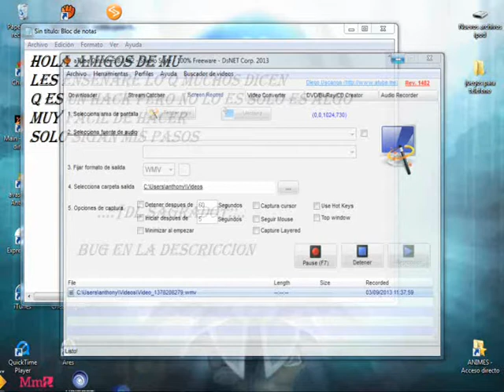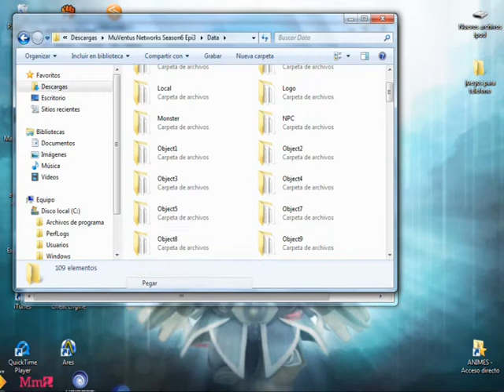GuardianPacht - MuVentus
para poner ala normalidad de nuevo todo solo agan los mismo con
"Reparacion Del Bug"